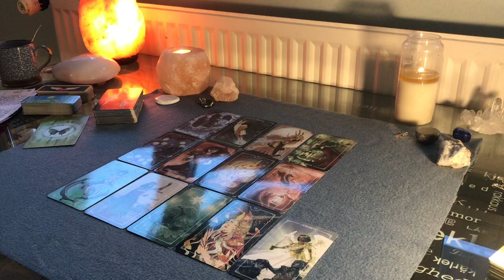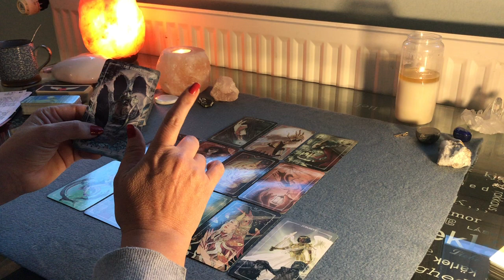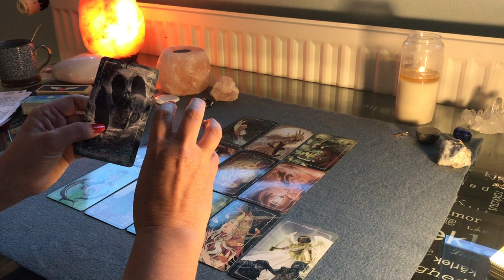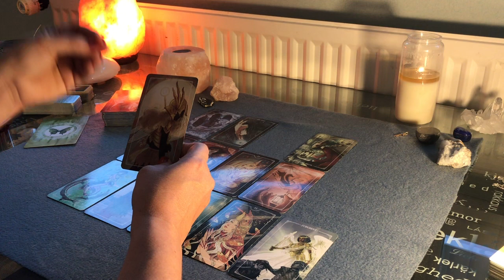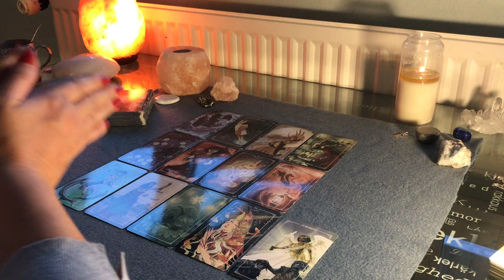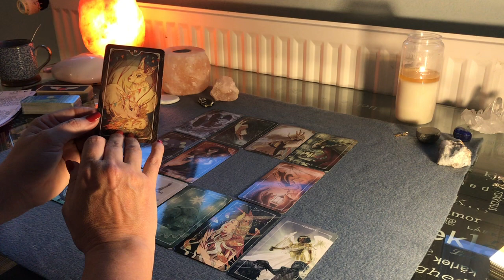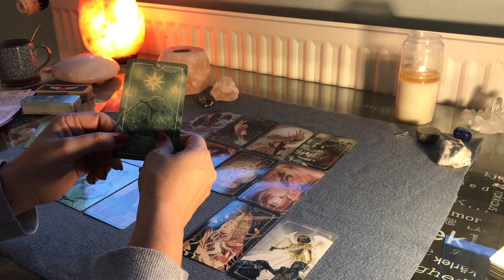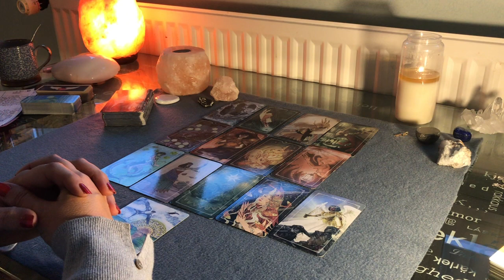🌳 L’importance de l’acceptation dans nos vies et la libération apportée ✨💫